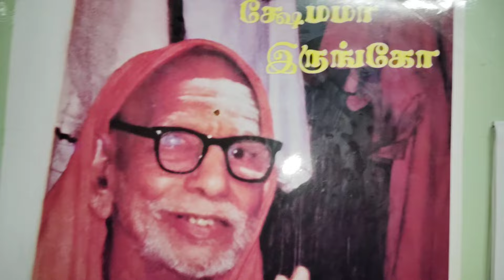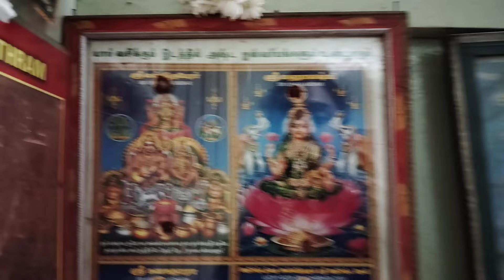மாமியார் வீட்டு ஆடி பெருக்கு Vlog | Tamil Vlogs | Aadi Perukku vlog | Abhinaya's creation